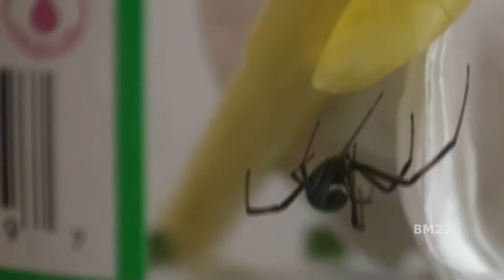I Caught a Black Widow Spider in My Kitchen: Here We Go Again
From Wiki: Latrodectus is a broadly distributed genus of spiders with several species that, together, are commonly known as true widows. This group is composed of those often loosely called black widow spiders, brown widow spiders, and similar spiders. However, such general "common names" are of limited use, as the diversity of species is much greater. A member of the family Theridiidae, this genus contains 32 species, which include several North American "black widows" (southern black widow Latrodectus mactans, western black widow Latrodectus hesperus, and northern black widow Latrodectus variolus).
These small spiders have an unusually potent venom containing the neurotoxin latrotoxin, which causes the condition latrodectism, both named after the genus. Female widow spiders have unusually large venom glands and their bite can be particularly harmful to large vertebrates, including humans. Only the bites of the females are dangerous to humans. Despite their notoriety, Latrodectus bites rarely cause death or produce serious complications.
Due to the presence of latrotoxin in their venom, black widow bites are potentially dangerous and may result in systemic effects (latrodectism) including severe muscle pain, abdominal cramps, hyperhidrosis, tachycardia, and muscle spasms. Symptoms usually last for 3–7 days, but may persist for several weeks.